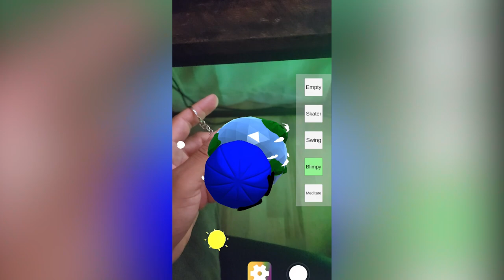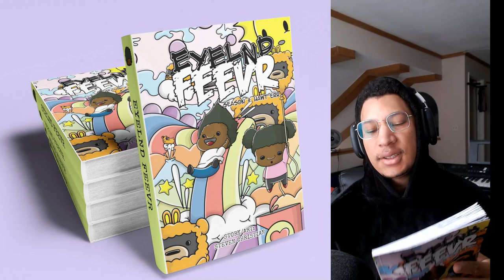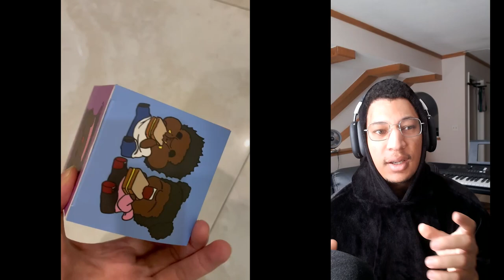Immersive storytelling: telling stories beyond the page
Eyelnd Feevr is pushing the boundaries of traditional storytelling, offering a deeper connection to the characters and the story. From the page, to the screen, to the world around you, we're redefining the concept of immersive storytelling.
👉 Here are three key takeaways from our latest episode:
1️⃣From the page to the palm of your hand: Eyelnd Feevr is transforming traditional storytelling, allowing you to take the adventure with you, whether it's through animated experiences or physical, tangible mediums.
2️⃣Empowering your adventure: With innovative technology, Eyelnd Feevr is giving you the tools to not just read the story, but to control and shape the
adventure. You can create your own unique journey with the characters of Eyelnd Feevr, bringing a new level of ownership to the story.
3️⃣Blurring the lines between fiction and reality: Through augmented reality, face filters, and markerless experiences, Eyelnd Feevr is integrating the story into your daily life. You can immerse yourself in the adventure, seeing the characters interact with your surroundings - a truly unique and captivating
experience.
Don't miss out on this exciting evolution of storytelling! Join us on the Eyelnd Feevr app to embark on immersive adventures with Roscoe, Vanessa, and Cadbeary. Let's redefine storytelling together!